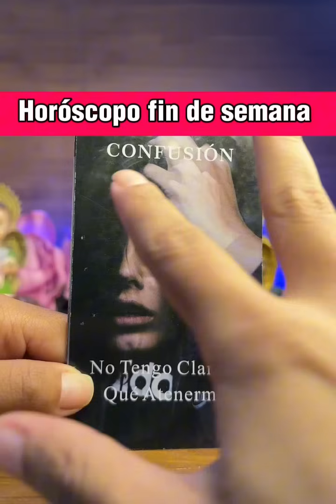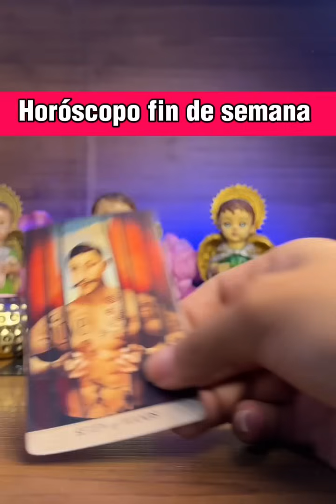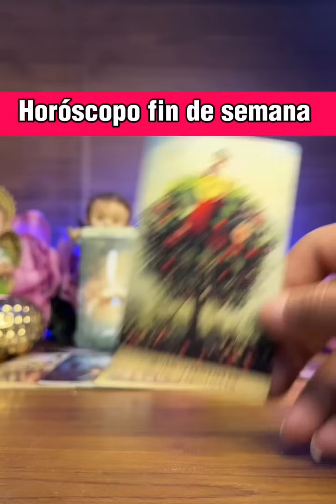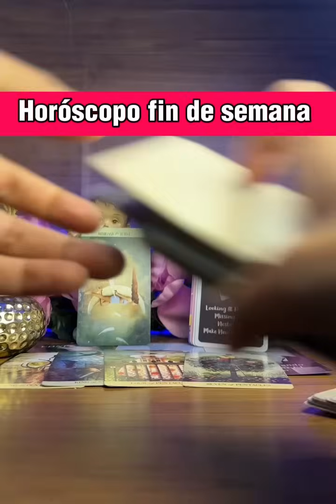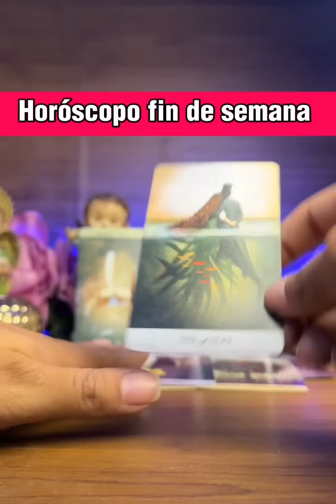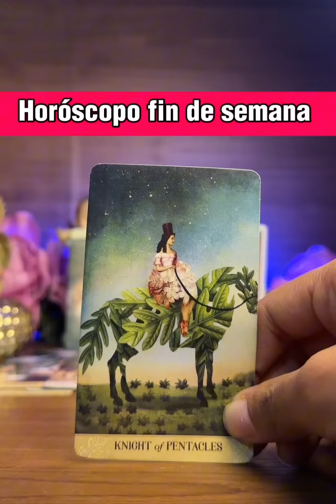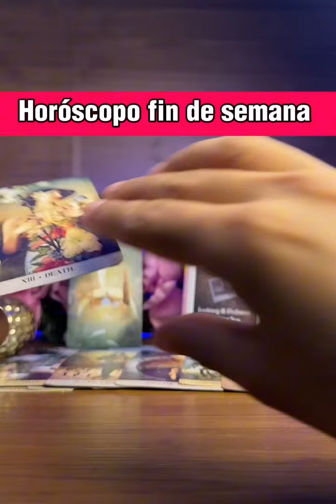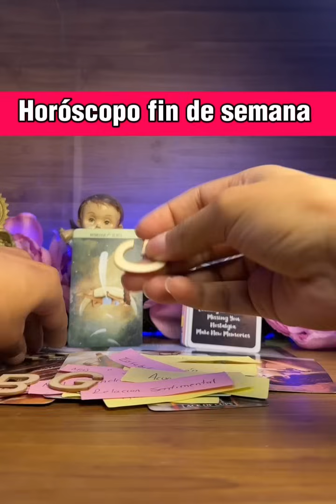HORÓSCOPO FIN DE SEMANA - TODO SE MUEVE Y UNA INVITACIÓN INESPERADA TE PONE A CORREr 😂🙂‍↔️